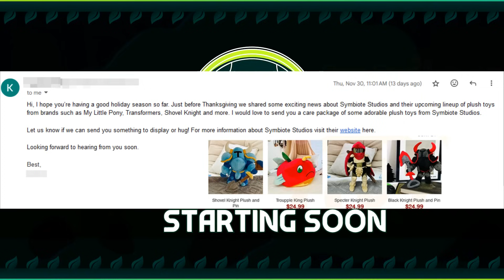[Pre-Stream] Jerma House Flipper 2 Invitational, "Shovel Knight" Plushies & More